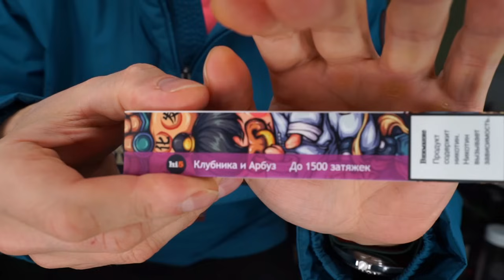САМАЯ МОЩНАЯ ОДНОРАЗКА Hi5 С RGB ПОДСВЕТКОЙ И USB Type-C ОБЗОР